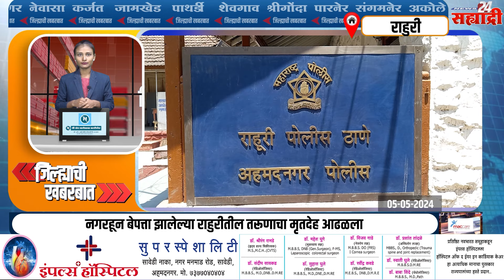जिल्ह्याची खबरबात । शेवगाव तालुक्यातील मुंगी शिवारात पोलिसांनी पकडला ओला गांजा